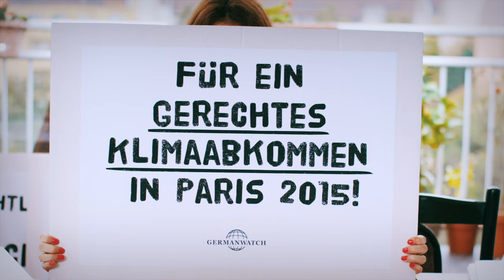Klimaschutz braucht DICH!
Während der persönliche Klimaschutz bereits oft schon zum Alltag gehört, ist es wichtig, auch die Reichweite des eigenen Engagements zu erhöhen sowie strukturelle und politische Veränderungen in Richtung Klimaschutz zu unterstützen.

Am Arbeitsplatz, in der Schule, mit den Nachbarn im Stadtteil, auf kommunaler Ebene: vergrößere den Handabdruck deines persönlichen Engagements!

Produziert wurde der Kurzfilm von Reaction Shot Filmproduktion aus Berlin Für die tolle Unterstützung beim Filmdreh bedanken wir uns beim Allmende-Kontor, bei Elisa Garrote Gasch (Repair Café Kreuzberg), 3radrent.de, DCM Pictures GmbH und der Filmarche e.V.